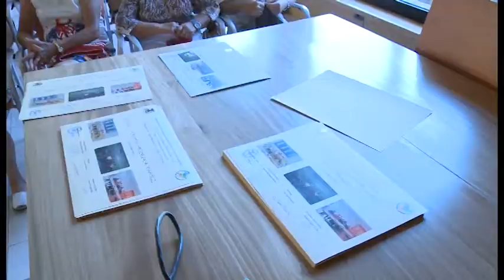NOTICIA CLAUSURA DEL PROGRAMA DE ESTIMULACIÓN COGNITIVA